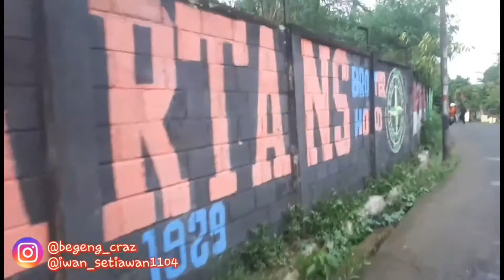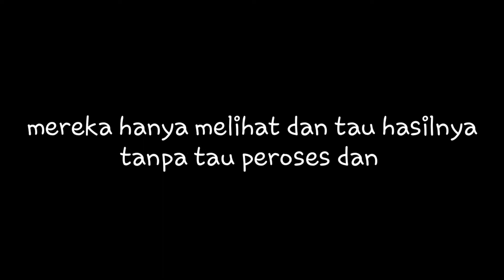Mural bertema anugrah alam indonesia sehari bersama coklat kita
Jangan lupa ikut ramaikan pada tanggal 25 juni 2019 di acara SEHARI BERSAMA COKLAT KITA

Diramaikan oleh ipang lazuari 😁😁😁

lokasi. lapangan pelita jaya bojong sari sawangan depok

Terimakasih buat kalian yg sudah menonton 🤗🤗
Kalo gambarnya ga bagus kata katain aja di komentar 😎
Comingson tempat kalian ga ni? 🤭